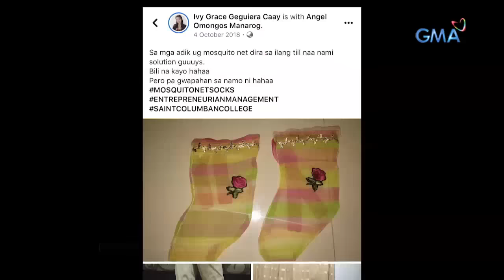Kapuso Mo, Jessica Soho: Think outside the kulambo!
Aired (June 2, 2019): Hindi ka ba makatulog nang walang kulambo? Heto ang para sa iyo--- kulambo socks!